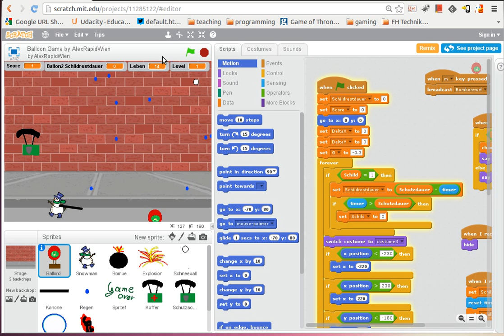scratch balloon game (english)